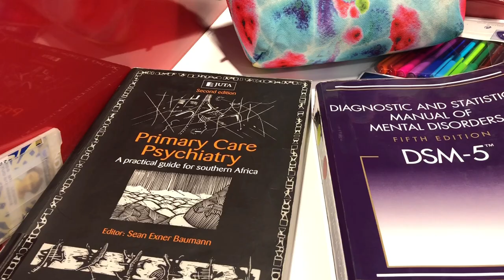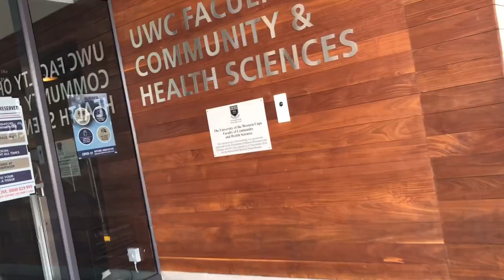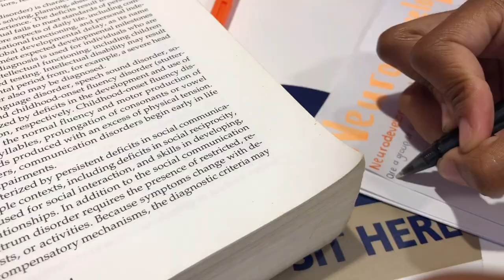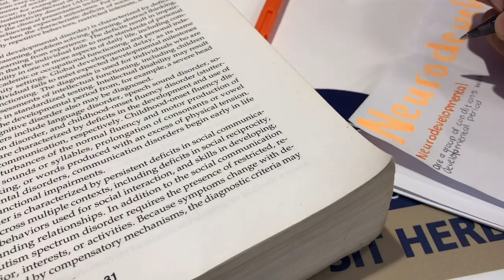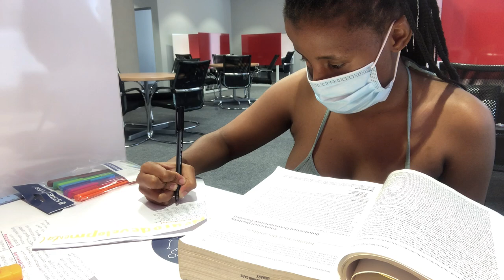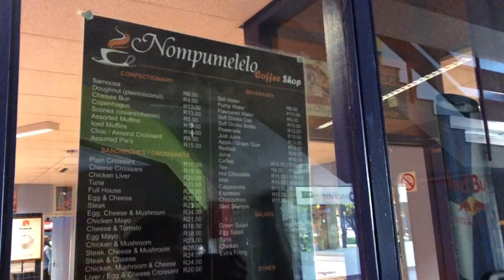Vlog:Day in the life of a uni student+Studying Clinical ScienceMedical Campus|Health Science Student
day in the life of a uni student -day in the life of a uni student+Studying Clinical Science+Medical Campus|Health Science Student|UWC

_______________________________________C R E A T O R  B I O_____________________________

Hey my name is Baby Sunshine Legodi,studying my Second year in Bachelor of Science in Occupational Therapy at the University of the Western Cape.Part time High school Tutor and Mentor I am a firm believer and product of black excellence. My actions are guided by a vision to serve Africa and represent the continent at a global scale with my race and gender as my crown. I see myself as a powerful force. A force that cannot be replicated or destroyed. A force armed with prosperity, a mission and vision of my direction. And of course the complexity of my beauty  .I come with the heart and mind to change the narrative of how Africa is perceived and how we perceive ourselves in such a way that we own and are proud of our roots.I have started a Youtube channel that tries to provide entertainment as well as a look into my life as a student in order to inspire a young person out there and let them know that the sky is not the limit. My brand is still young and i have many plans for the future and im aiming at growing my brand so that i can influence and touch the minds of many young people.my role is to influence and inspire the youth.

Location:South Africa Johannesburg(home).
Cape Town (studying)
Content type:student lifestyle
How frequently you post: once a week

University of Cape Town, Stellenbosch University, University of kwaZulu Natal, North west University, University of Pretoria, University of Johannesburg, University of the Western Cape,Tshwane University of Technology, University of South Africa Matric Advice: How to pass Matric,How to get in University, How to pass with distractions ,Advices of Matrics